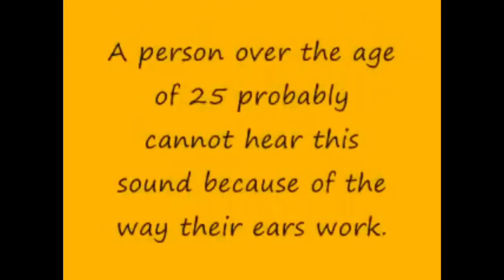Sounds only kids can hear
I am 42 and could barely hear it.  How about you?